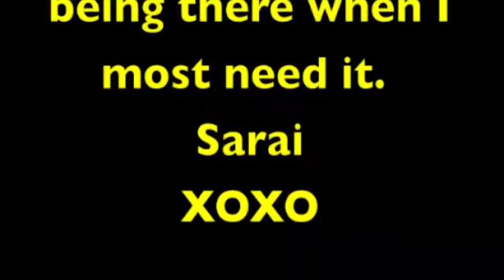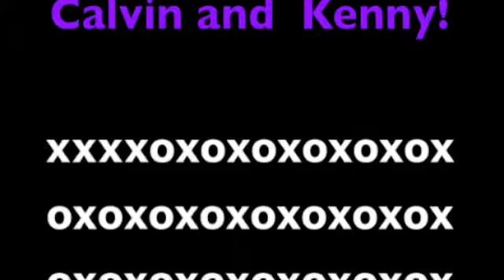Angel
My pretty, fun, lovable sister just had a birthday. This is her card from me...in memory of our fun year together! I love you Angel!!!